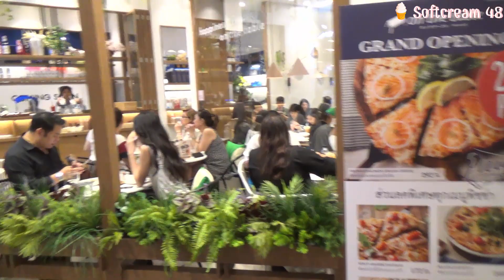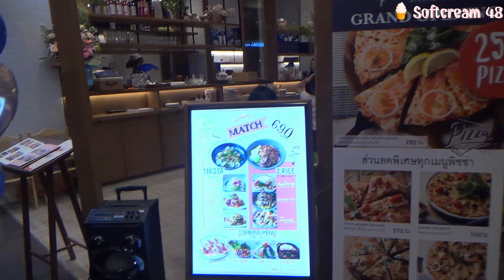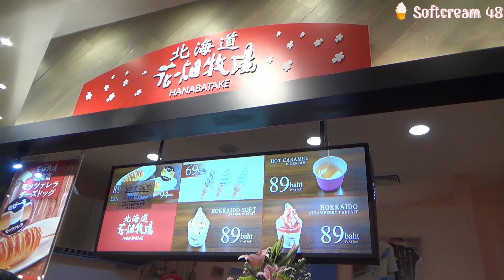ドンドンドンキ タイ 3Fはレストラン街 | DON DON DONKI MALL 3RD FLOOR THONGLOR BANGKOK THAILAND | Softcream 48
DON DON DONKI MALL 3RD FLOOR RESTAURANT THONGLOR BANGKOK THAILAND | ドンドンドンキ バンコク | Softcream 48

トンローモールには日本料理屋さんが入っています。